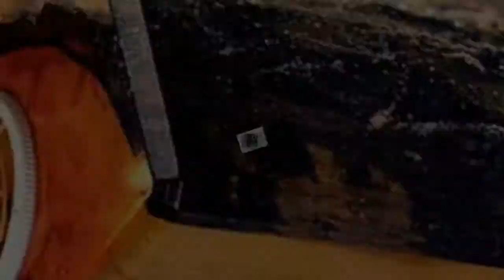Đèn trang trí - Đèn ngủ Resin - Green Art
Hãy gọi ngay cho Green Art để được tư vấn trực tiếp, khi bạn đang thắc mắc về sản phẩm: